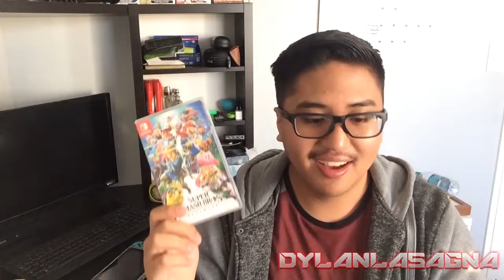My BIG Problem With NEW Nintendo Switch Owners Right Now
Today I discuss a big issue I have with both new Nintendo Switch owners and those interested in buying one, and why it is such a problem.
Leave your thoughts and opinions about the topic discussed in the video in the comments below.

Intro Music
Song: Jump Up, Super Star! (The Living Tombstone Remix)

Neither do this video nor this channel generate ANY MONEY AT ALL, so I am NOT making any money off of any copyrighted material shown. I made this video, as well as the videos currently on my channel, solely for fun and entertainment ONLY. These videos are for my subscribers and for all people to watch and enjoy! :)
Always be Dylicious, everybody :)